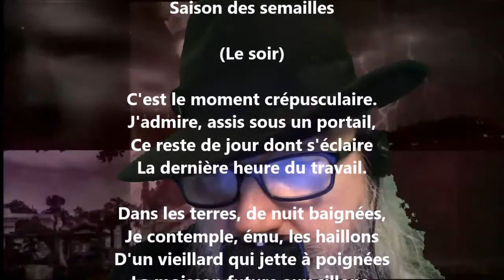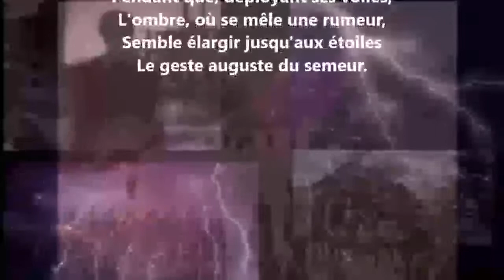Saison des semailles - Victor Hugo lu par Yvon Jean